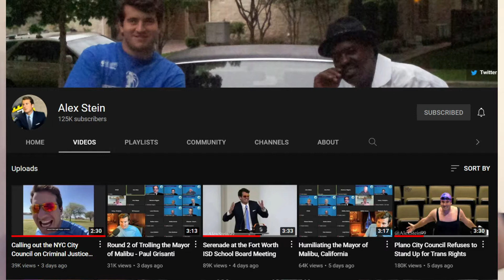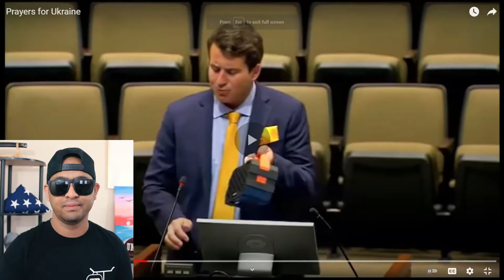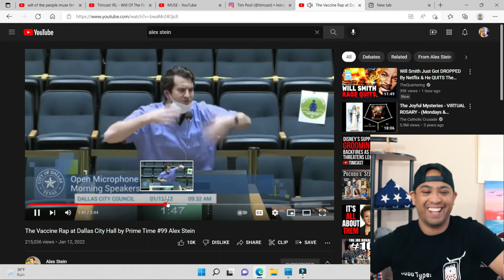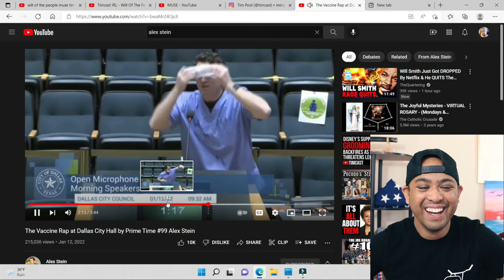REACTION | Alex Stein aka PRIMETIMESTEIN "Prayers For Ukraine" & More | EP 185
For funsies doing a reaction video to Alex Stein. I remember seeing this guy earlier this year with his troll of "V@xxinate my body" but things are picking up for Alex as other folks are highlighting him. Whether just trolling or having a good time, this man's confidence is high as the nation's gas prices LOL!